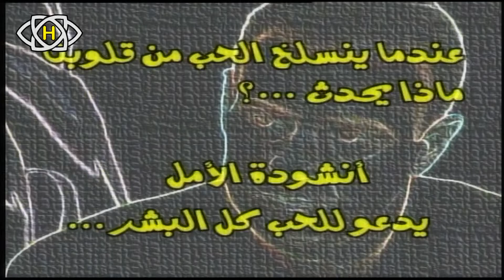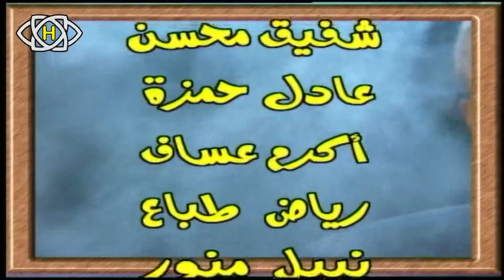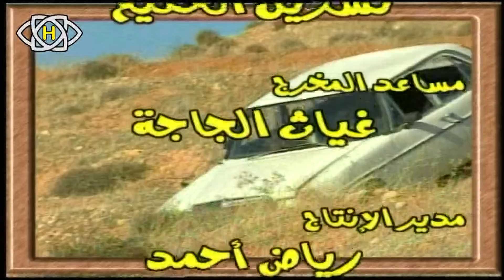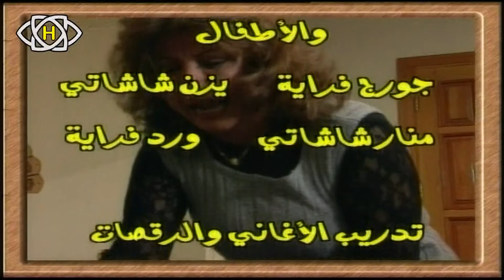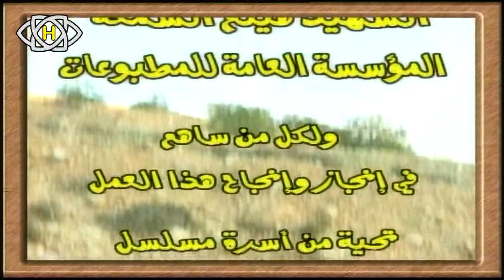مسلسل أنشودة الأمل الحلقة الثانية عشر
مسلسل أنشودة الأمل يعالج الصراع الأبدي بين الإنسان والمرض وكثيراً ما تغلب المرض على الإنسان خاصة إذا كان عضال ولكن في أنشودة الأمل نتوجه بأسلوب جديد يعتمد على الحب والتضامن للسيطرة على المرض مهما كان عضال
تأليف
            # أحمد_عويتي
معالجة درامية
إخراج
بطولة :